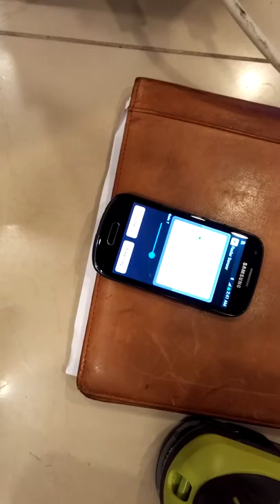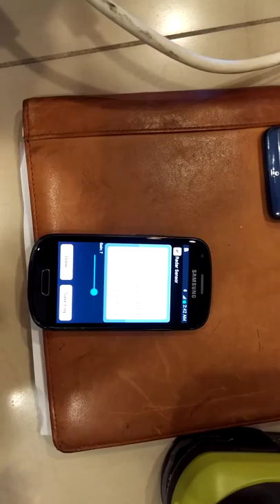Termatrec t3i Radar for Drywood termite detection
Latest radar, moisture, and heat for locating active insects, dry wood termites in kitchen cupboards.